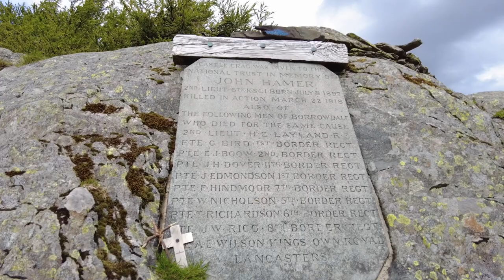FIRST VLOG - Walking the Lake District and Castle Crag (2021) with a DJI Osmo Pocket 2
My first ever VLOG! Created from content captured while at the Lake District, in Borrowdale. Adventuring up and around Derwent Water, to Lodore Falls and up to Castle Crag.

The intro was caught using a Canon RP and Rode Lavalier mic, while the walk itself was all captured using a DJI Osmo Pocket 2.

All other social media links, and my online portfolio, can be found via...